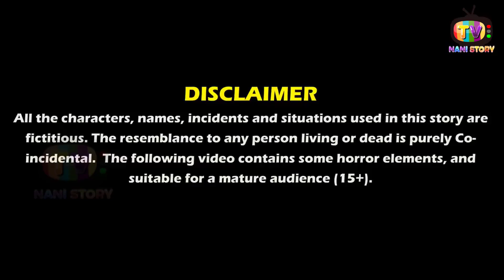गरीब बहन की राखी | GAREEB BEHEN KI RAKHI | HINDI KAHANIYA | MORAL STORIES | STORIES IN HINDI |KAHANI